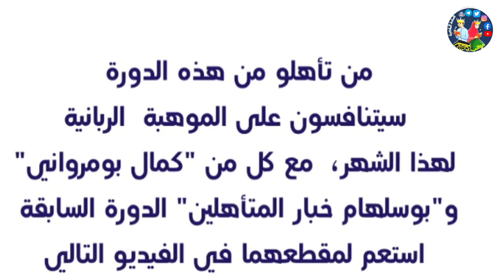مسابقة في تجويد القرآن الكريم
يتضمن هذا المقطع ما تيسر سورة غافر وسورة آل عمران وسورة الكهف وسورة القصص وسورة المائدة
وسورة العنكبوت